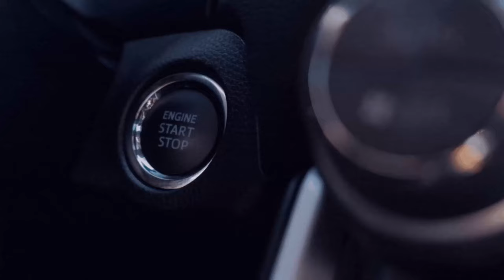[Der Witzebot stroh doof ]Porto - Rijeka 3️⃣ [ETS - 2/GER/🔞][7️⃣1️⃣][🏬NTG][🌍MP/convoi]